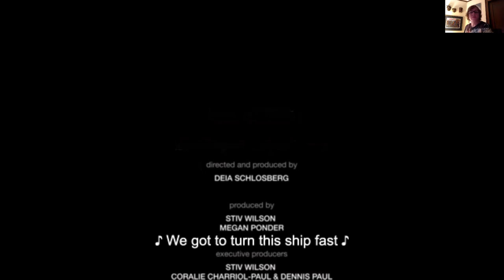Story of Plastic panel 05-01-2020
In honor of the 50th anniversary of Earth Day, Minneapolis Climate Action and MN Renewable Now hosted a free virtual community screening of newly released award-winning documentary "The Story of Plastic" with a panel discussion afterwards. Check out the panel discussion in the video for more info on joining our zero waste movement.

The panel included Executive Producer Stiv Wilson; MN State Rep. Frank Hornstein, a champion of zero waste and climate change legislation, Jenna Grove, from Clean Water Action, Priscilla  Villa-Watt, one of the heroes of the film and Eureka Recycling's Policy and Advocacy Manager, and just as importantly - you, as a citizen who cares and will take action.